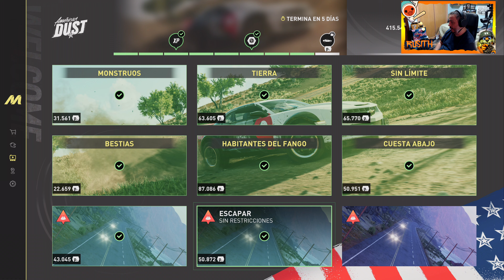🏎️🌊🌴The Crew Motorfest I Parte 23 I Gameplay Español I Xbox Series X🏎️🌊🌴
Gameplay Español

Explora un mundo abierto lleno de vida en Hawái
The Crew Motorfest se ha instalado en uno de los lugares más hermosos de la Tierra: la isla de O'ahu, en Hawái. Participa en carreras callejeras por la bulliciosa ciudad de Honolulu, conduce por las laderas cubiertas de ceniza de volcán o domina los derrapes en los circuitos.

Celebra todos los aspectos de la cultura automovilística
¡Disfruta de una amplia variedad de emocionantes actividades de conducción y elige cómo quieres divertirte con tus vehículos! Descubre las playlists y sumérgete en campañas temáticas en las que descubrirás los universos más fascinantes de la cultura automovilística, como el de los muscle cars norteamericanos, las carreras callejeras al estilo japonés y los vehículos legendarios del pasado.

Colecciona los coches más legendarios
¡Compite en intensas carreras, presume de estilo, colecciona coches emblemáticos y mucho más! Domina cada desafío de conducción y construye tu colección con los vehículos más legendarios jamás creados.